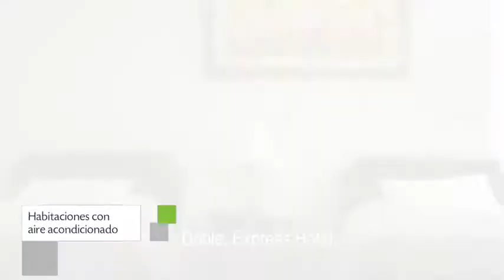Hotel Las Terrazas Express en Chillán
Hotel Las Terrazas Express incluye aparcamiento, recepción 24 horas y centro de negocios.